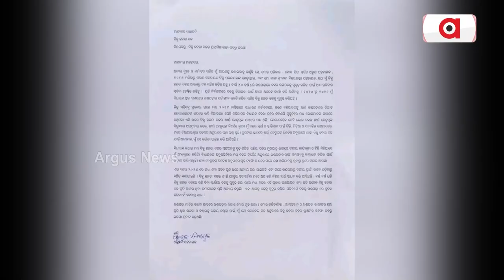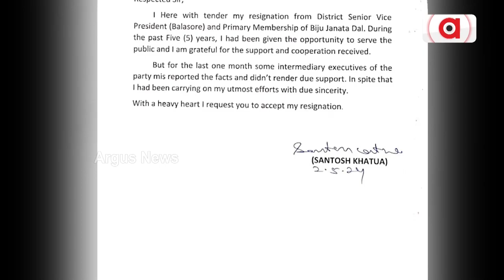ଅନ୍ତିମ ପର୍ଯ୍ୟାୟ ତାଲିକାକୁ ନେଇ ବିଜେଡିରେ ବଢିଲା ବିବାଦ || BJD Controversy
ସମ୍ବଲପୁର ହାରିବା ଜାଣି ସ୍ଥିତି ବଞ୍ଚାଇବାକୁ ମାଙ୍କୁ ଟିକେଟ୍ ଦେଲେ କି ବବି ? ଖଣ୍ଡପଡା ଓ ନୀଳଗିରି ବିଜେଡିରେ ବିଦ୍ରୋହ, ଦଳ ଛାଡିଲେ ନେତା ।  ଦେବଗଡରେ ରାଣିଙ୍କୁ ବଦଳାଇ ରୋମାଞ୍ଚଙ୍କୁ ସୁଯୋଗ ଦେଲା ଦଳ ।